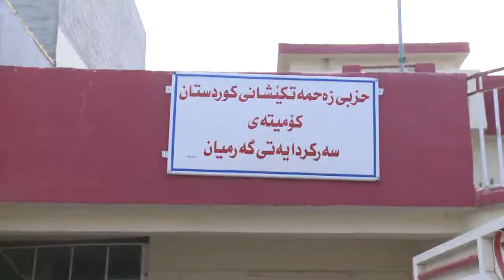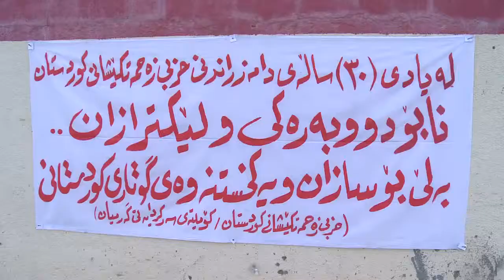sardan bo lae zahmatkeshan raport mpeg4